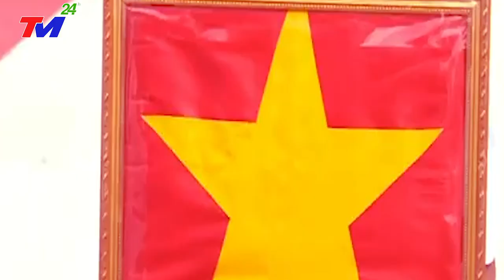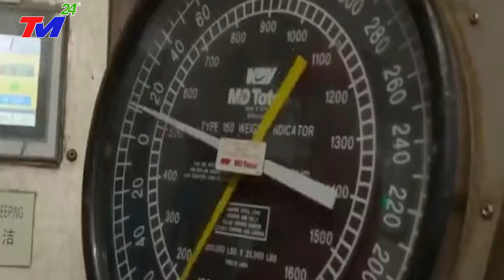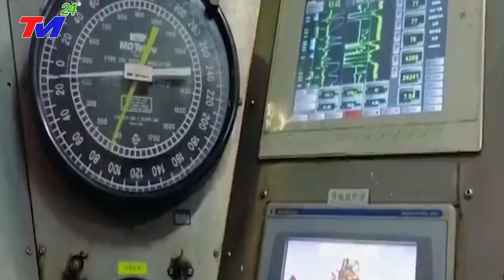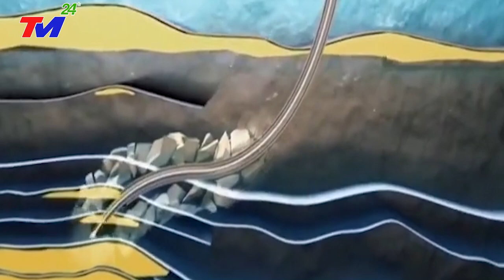TRUNG QUỐC NỔI ĐIÊN ĐIỀU 200 TÀU~KHI BIẾT VIỆT NAM LẮP ĐẶT Giàn Khoan KHỔNG LỒ TẠI BÃI TƯ CHÍNH Ở BĐ